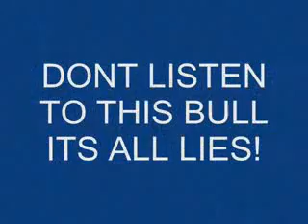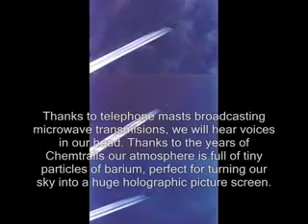PROJECT BLUEBEAM 2008